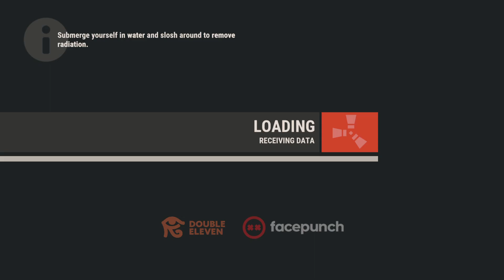Rust Console Edition - Public Test Branch_20220619222226